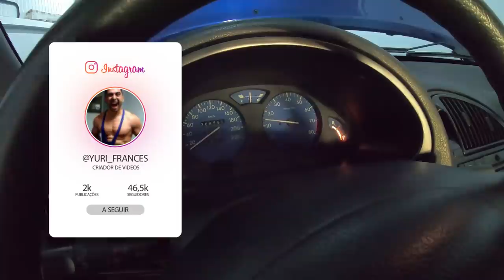Vamos la meter o Saxo Cup Daily Car Novamente